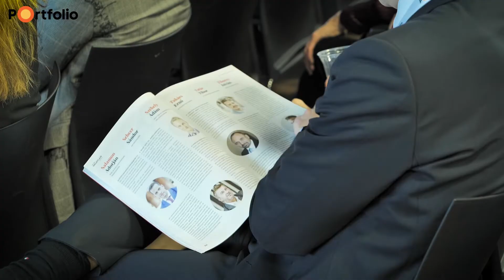Elindult a 2019-es Property Investment Forum - Interjú Fürjes Balázs államtitkárral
Dübörög a 2019-es Property Investment Forum. Idén egy kisebb jubileumot ünneplünk, hiszen immáron 15. alkalommal rendezzük meg a hazai ingatlanszakmával karöltve, a piac legfontosabb szakmai eseményét, a Portfolio Property Investment Forum konferenciát, a tavaly új helyszínként nagy sikerrel debütált Groupama Arénában. Ahogy 2018-ban úgy 2019-ben is még több résztvevővel, tovább gondolt exkluzív kiállító terekkel és megjelenési lehetőségekkel, valamint a legizgalmasabb szakmai témákkal készülünk.